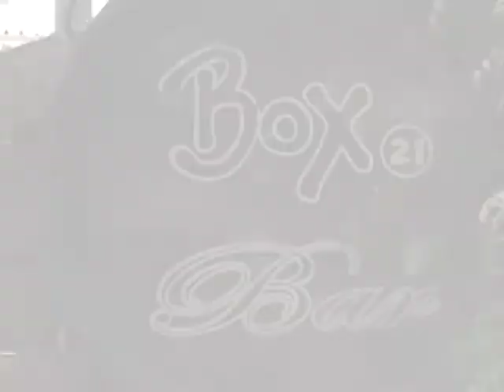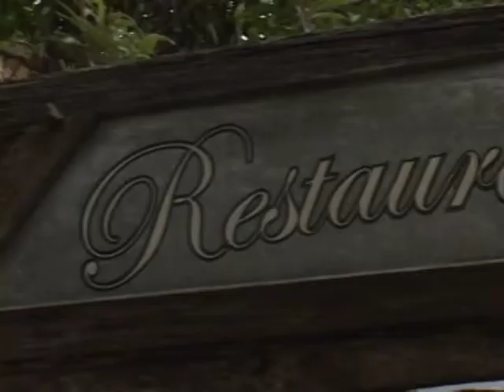Programa PontoNet com Ricardo Orlandini - 03/11/2011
Ricardo Orlandini entrevista o economista José Luiz Amaral Machado, diretor da Gerencial Auditoria e Consultoria.

A enorme carga tributária brasileira, em especial sobre as providências de "Proteção à Indústria Nacional", traduzido em um programa que aumenta o IPI dos carros importados e agora adiado para dezembro, o economista e diretor da Gerencial Auditoria e Consultoria, José Luiz Amaral Machado, alerta sobre o prejuízo que essa medida causa ao consumidor e às empresas em crescimento.

Outras ações federais como as vantagens fiscais e cambiais da República Dominicana via APEX Brasil (Agência Brasileira de Promoção à Exportação e Investimentos), diz o profissional, tendem a desqualificar o desenvolvimento do ambiente empresarial.

Esta entrevista foi gravada em 24/10/2011 no Box 21 Bar e Restaurante na Rua Carlos von Koseritz, 304 em Porto Alegre. O programa PontoNet é veiculado nas quintas-feiras às 22h30, sábados às 23:00 e nos domingos às 16h00, na POA-TV Canal 6 na Net em Porto Alegre - RS e também na internet.